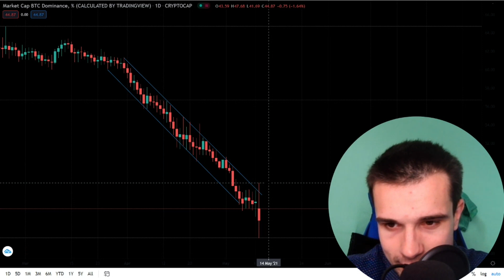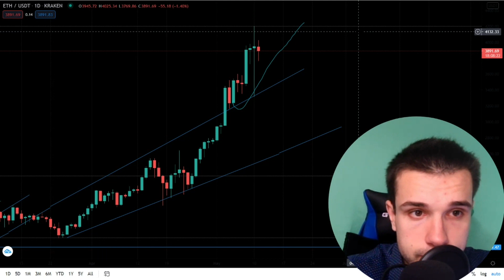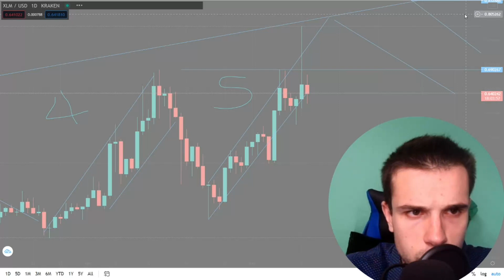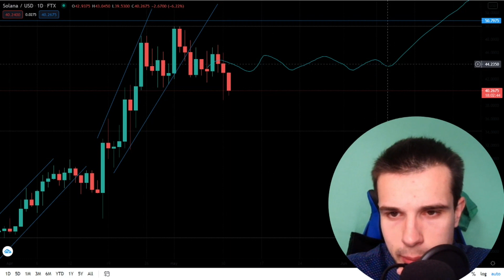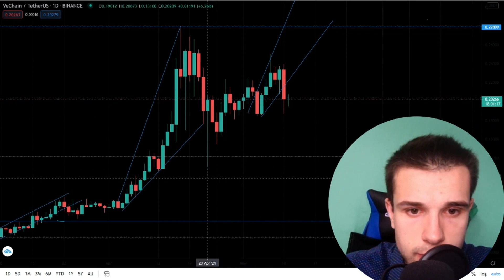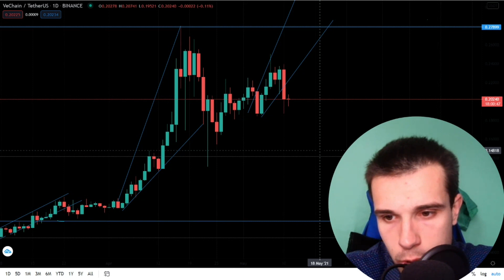STELLAR (XLM) rottura imminente A 1$, REEF esploderà? BITCOIN/ALTCOIN dump che fà bene al mercato.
🚀 Gruppo Premium da 24 euro al mese

🚀 Gruppo Elite da 50 euro al mese

Momenti Chiave:
CRYPTO TOTAL MARKET CAP
​​​​​​BITCOIN DOMINANCE
​​​​​​​​​ BITCOIN
​​​​​​​​ ETHEREUM
​​​​​​​​​​ BINANCE
POLKADOT
CHAINLINK
 STELLAR
 RIPPLE
​​​​​ SOLANA
​​​​​​​​ REEF
​VECHAIN

Crypto Social